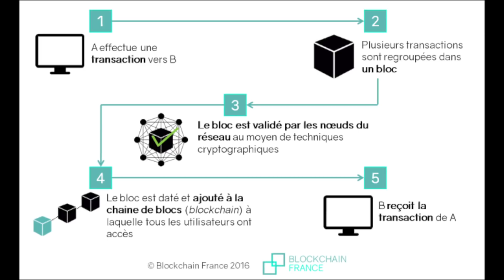La blockchain pour les nuls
Vous ne comprenez rien à la blockchain ? Vous souhaiteriez connaître ses applications possibles et savoir comment en faire profiter votre organisation ? En 4 minutes chrono, Clémence Jost, journaliste chez Archimag, vous explique ce qu'est la blockchain à travers une définition simple et comment l'utiliser.

Gartner estime dans son CIO Survey que la valeur de la blockchain dépassera les 310 milliards d’euros à l’horizon 2026, avant d’exploser à 2 700 milliards d’euros d’ici 2030. Autant dire que les DSI ont tout intérêt à s'emparer de ce sujet afin que leur organisation anticipe cette révolution technologique et reste ainsi concurrentielle. Pourtant, Gartner révèle que 1 % seulement des DSI ont déjà sauté le pas quand 77 % d'entre eux affirment que leur entreprise n’est pas concernée par cette technologie et/ou qu’elle ne compte pas y accorder plus d’attention à l’avenir.

Explication simplifiée de la blockchain

Pourquoi les DSI choisissent-ils d'ignorer cette technologie, au risque de laisser leur organisation sur le bord de la route ? Sans doute parce que la blockchain est un sujet technique difficile d'accès, pour le moment réservé aux spécialistes de la cryptographie ou de la cybersécurité, et que beaucoup n'imaginent pas qu'elle puisse avoir d'autres champs d'applications que financiers. Erreur ! Archimag a publié un guide pratique complet sur la blockchain, riche de méthodes et de retours d'expérience permettant de mieux appréhender cette technologie et de découvrir les usages qu'en font les acteurs de différents secteurs d'activité. Dans cette vidéo, Clémence Jost propose une explication simplifiée de la blockchain et présentera dans une seconde vidéo, à paraître la semaine prochaine, quelles peuvent être ses applications concrètes, dans différents domaines. De quoi ne plus rester indifférents !